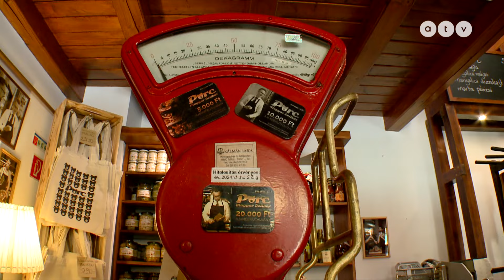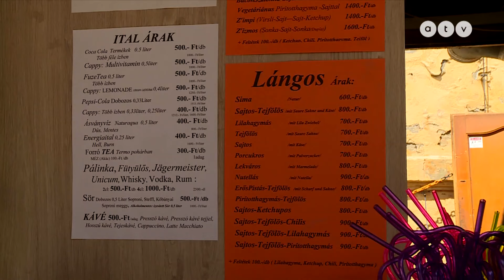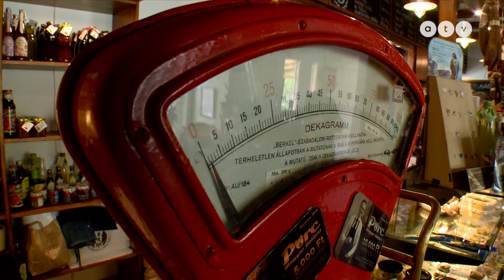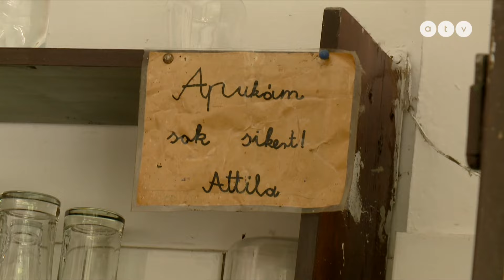Három kihagyhatatlan étterem a Balatonnál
Van élet a hekken és a lángoson túl is? Igen, van! Kulináris kalandozások a Balatonnál! A közhiedelemmel ellentétben a Balaton már rég nem csak a lehúzásról szól. Mutatunk három szuper helyet, ahol a tulajdonsok nem csak egy szezonra terveznek! Török Réka filmje.